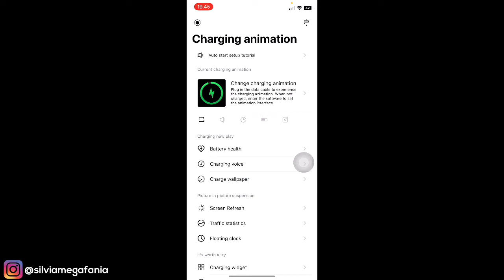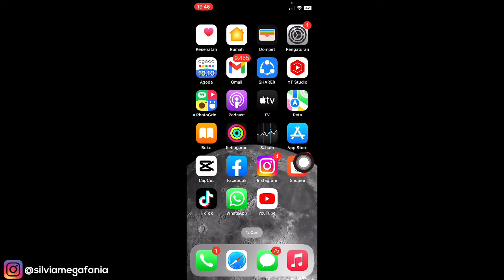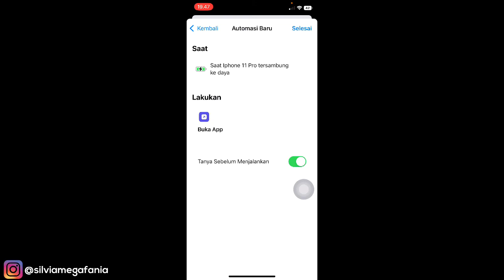Cara Membuat Animasi Charging Di Iphone Terbaru 2022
Cara Membuat Animasi Charging Di Iphone Terbaru 2022 - Dengan cara ini kamu bisa membuat tampilan layar ketika cas iphone kamu menjadi lebih menarik dengan berbagai animasi charging yang lucu dan menggemaskan